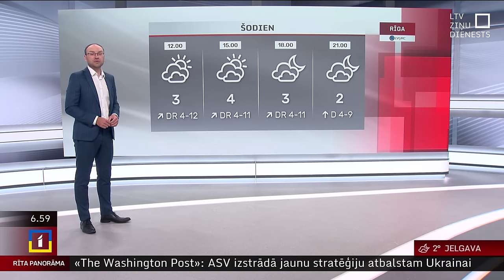29. janvāra laika ziņas un prognoze nedēļai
Pirmdien debesis klās bieza mākoņu sega, taču nokrišņi nav gaidāmi. Pūtīs mērens D, DR vējš, kas piekrastē brāzmās sasniegs 15-17 m/s. Gaisa temperatūra dienā būs +1..+5 grādi.